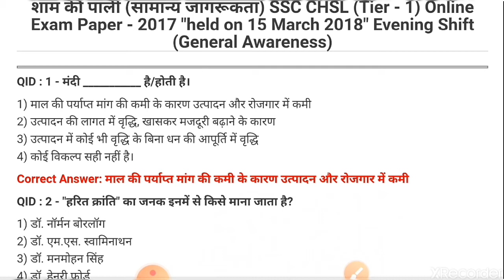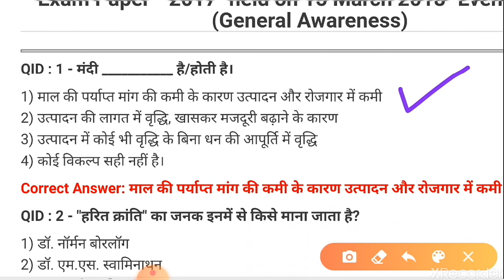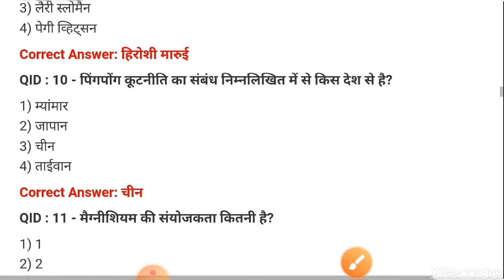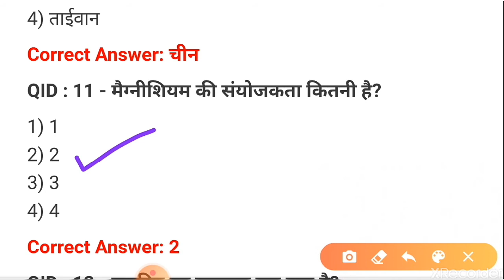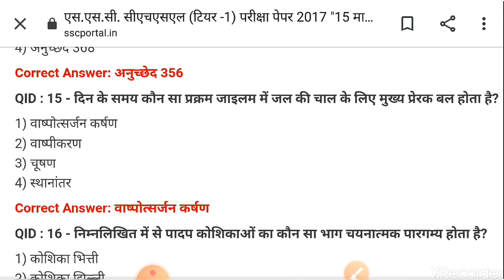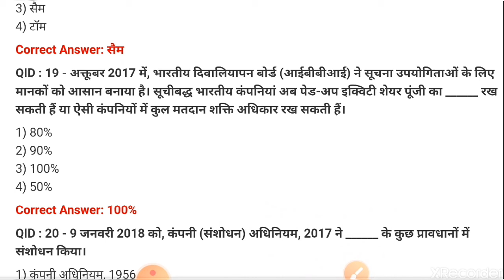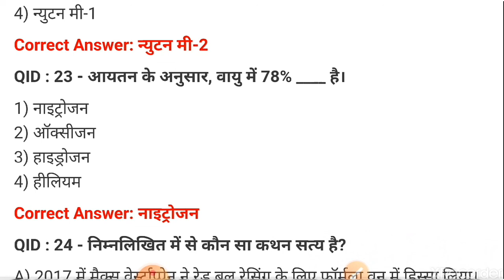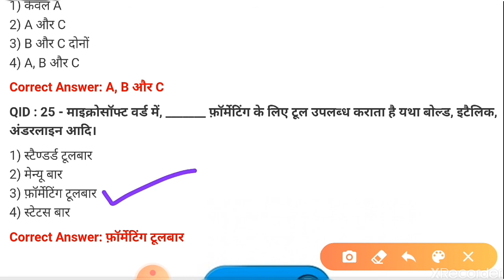Ssc CHLS PREVIOUS YEAR PEPAR// 2020 ALL GK SHIFT WISE SERISE // MOST IMP GK SERISE /7PART-07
Welcome to our YouTube Channel ''Online info & Solutions '' My Name is Rahul And I Created this Channel only For Knowledge , Information & Solutions So Those People Who wants Gennue Info & Solutions on YouTube & I will Try to gave You Some Useful Info & Solutions with Help of this Channel if your Problem Will be Sloved to watch my videos So that I think I am success to Help you and Sloved your Problem. So friends if you enjoy our videos So Please leave a like 👍 on our videos, Share our videos with friends And Never Forget to Comments our Videos. We need your support Friendss So Plz Don't Forget to 👉👉【SUBSCRIBE】👈👈 our Channel.. And plz Press the 👉👉🔔🔔【Notification Bell】🔔🔔👈👈 on our YouTube channel.. 😊😊Keep Support And Love Friends 😊😊 💝【Thank you 】💝